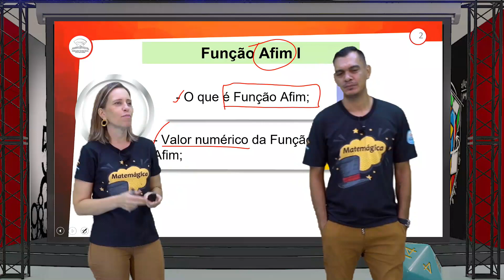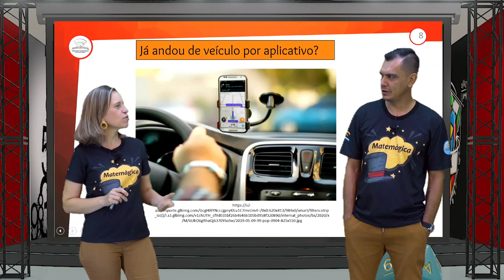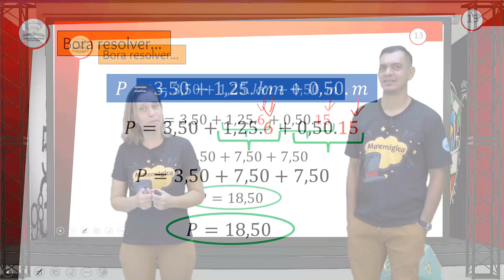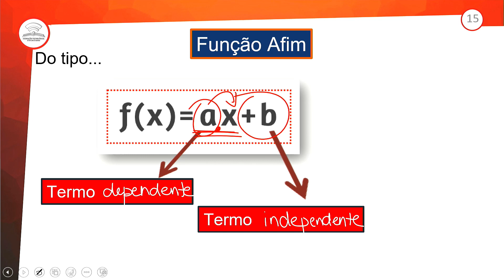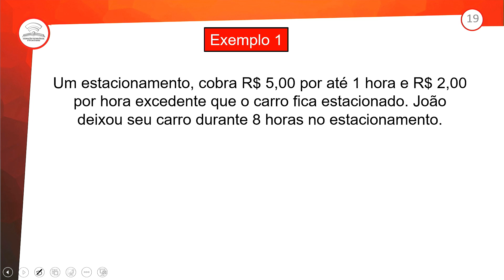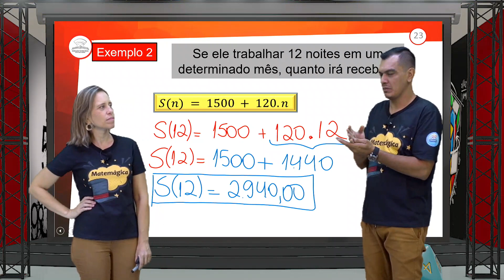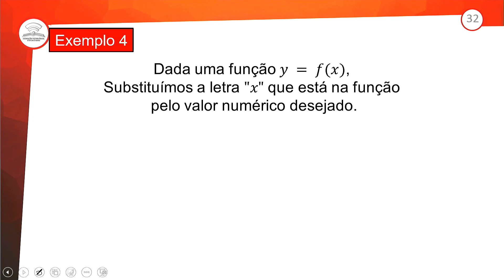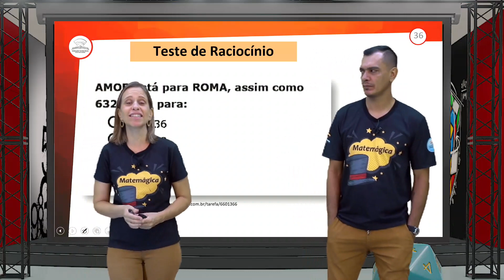35.1 - FUNÇÃO AFIM I - MATEMÁTICA - 1º ANO E.M - AULA 35.1/2024